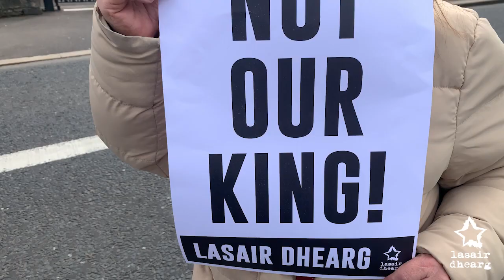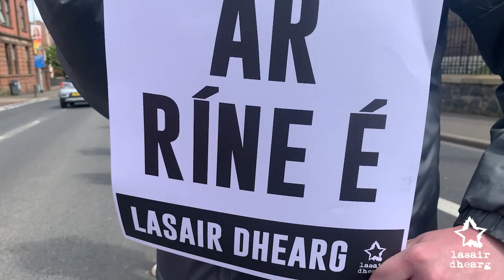'Not our King!' - West Belfast gathers during the British Coronation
Over 100 gathered alongside a heavy press presence at Belfast's International Wall on the Falls Road as the British coronation was underway to send a clear message to the media and state political parties that we do not accept poverty, occupation and monarchy.

Against a backdrop of rising poverty rates and growing calls for justice for victims of state collusion members of certain political parties saw fit instead to attend the coronation of the Commander-in-Chief of Britain’s occupying forces.

Ní hé ár Ríne é! Not our King!